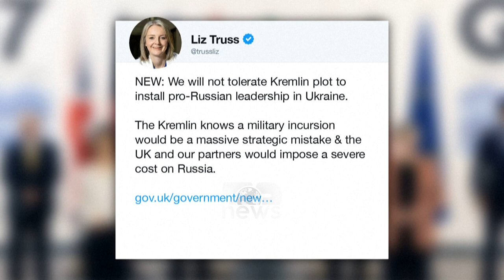Top News - Britania akuzon Rusinë / Përpjekje për qeveri 'kukull’ të Moskës në Ukrainë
Britania ka akuzuar Kremlinin se po kërkon që të vendosë një udhëheqës pro-rus në Ukrainë. Ministria e Jashtme e Britanisë së Madhe nëpërmjet një deklarate theksonte se kishte informacione se qeveria ruse po ndihmonte ish-deputetin ukrainas Yevhen Murayev të vendosej në krye të një qeverie pro-ruse.
Londra nuk dha asnjë provë lidhur me këtë çështje, por një burim i agjencisë së lajmeve ‘Reuters’ në Ministrinë e Jashtme e Mbretërisë së Bashkuar tha se “nuk ishte praktikë e zakonshme të ndaheshin informacionet e zbulimit dhe se detajet nuk do të ishin më sekrete, vetëm pas shqyrtimit të kujdesshëm, në mënyrë që të pengohej një agresion rus”. Mbretëria e Bashkuar tha gjithashtu se kishte informacion se shërbimet ruse të zbulimit po mbanin lidhje me disa ish-politikanë ukrainas, përfshirë figura të larta të lidhura me ish-Presidentin Viktor Janukoviç, i cili u largua për në Rusi në 2014, pas tre muajsh protestash. Ish-deputeti ukrainas Yevheniy Murayev, i cili sipas zbulimit britanik konsiderohet si njeriu i zgjedhur nga Moska për të udhëhequr qeverinë pro ruse në Ukrainë, reagoi duke thënë se “koha e politikanëve pro-perëndimorë dhe pro-rusë në Ukrainë ka përfunduar përgjithmonë”. Ministria e Jashtme e Rusisë reagoi gjithashtu duke i hedhur poshtë pretentimet e autoriteteve britanike. “Dezinformimi i përhapur nga Ministria e Jashtme britanike është më shumë dëshmi se janë vendet e NATO-s, të udhëhequr nga anglo-saksonët, ato që po përshkallëzojnë tensionet rreth Ukrainës”, tha zëdhënësja e Ministrisë së Jashtme ruse, Maria Zakharova.

Pamje:AFP